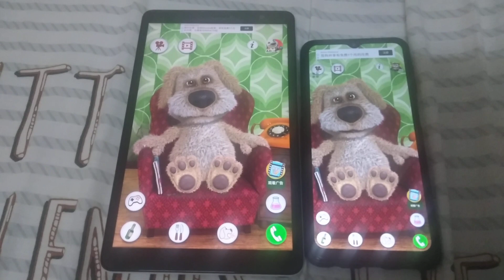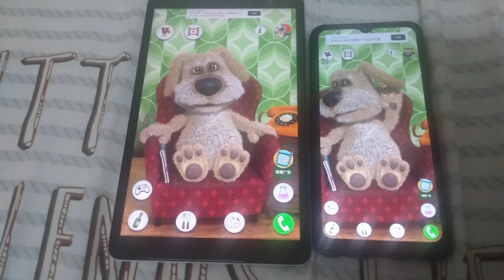Talking Ben Echo 747